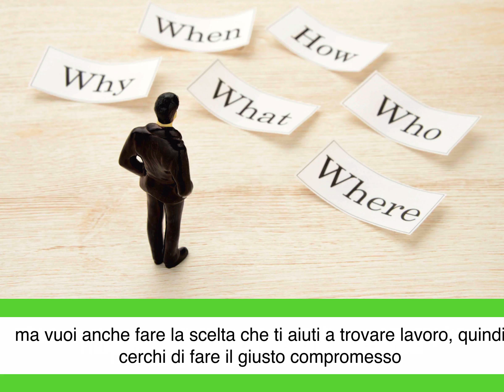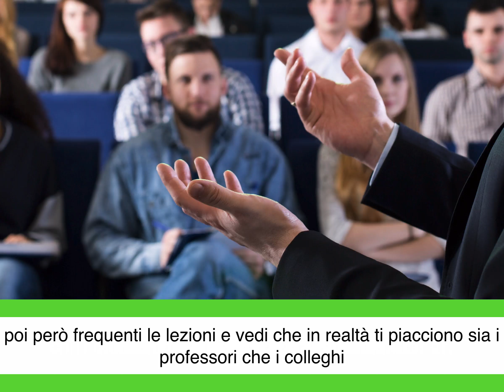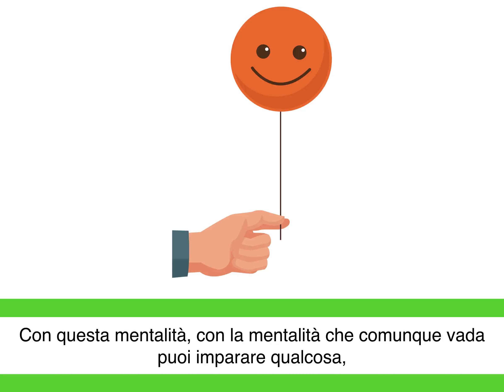3 consigli su come scegliere l'università (come sapere se quella giusta?)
Clicca qui 👉🏻 e fai come gli oltre 3.500 Studenti Universitari che si sono iscritti al Master SLAMP, il Primo video corso sul Metodo di Studio per Studenti Universitari in Italia.